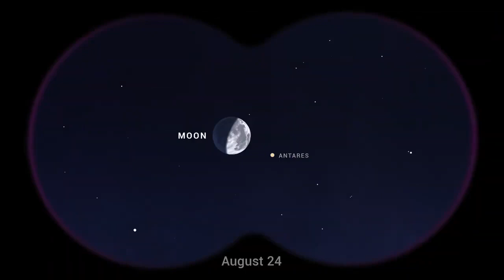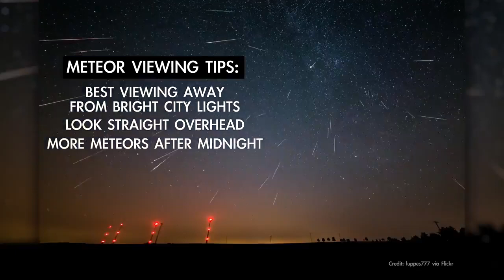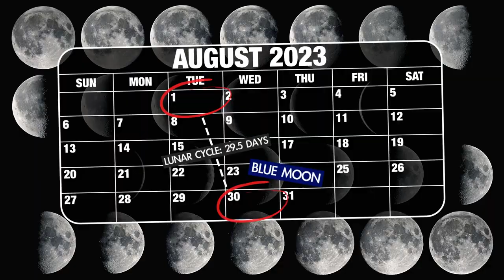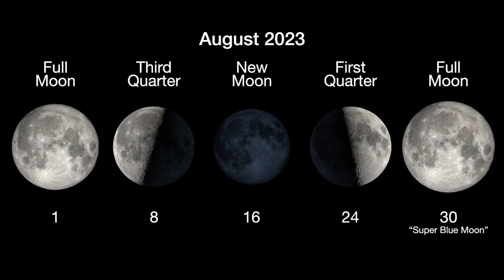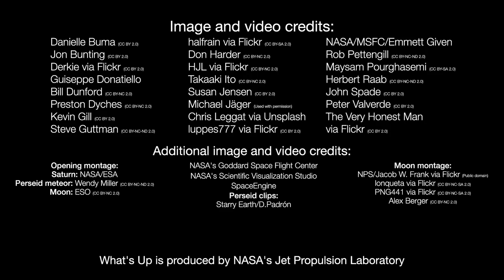Saturn, Perseid meteors and a Super Blue Moon in Aug. 2023 skywatching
Catch Saturn at opposition this month. The annual Perseid meteor shower will peak on Aug. 12 and skywatchers will be treated to a Super Blue Moon. [Night sky: What you can see this month]

Credit: NASA/JPL-Caltech